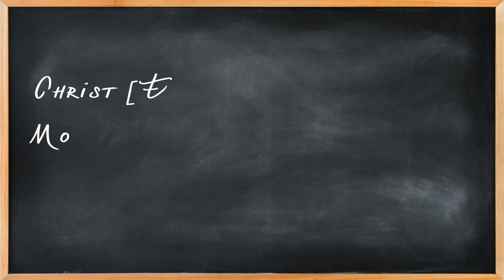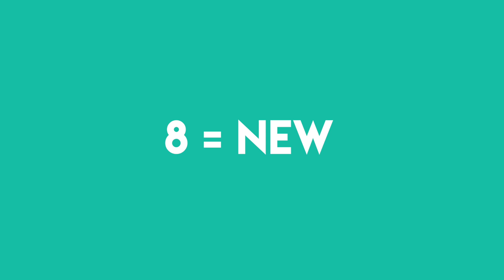This Is My Bible: 7-8-9 Overview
ABOUT JUST WORD:
Just Word Ministries is a publishing and teaching ministry dedicated to helping you understand, live, and share the Word of God. We offer free online resources & affordable printed materials for Bible learners at every stage.